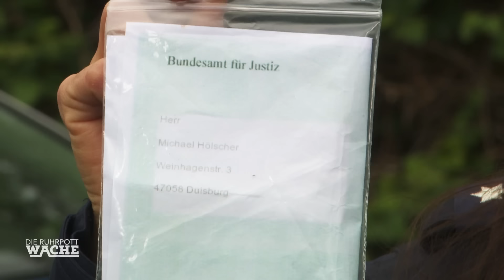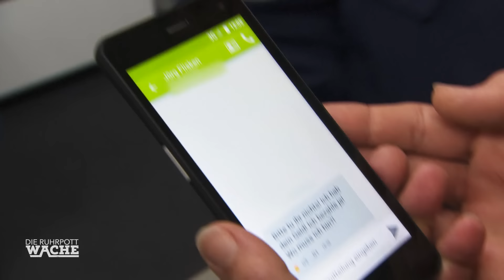Mädchen gefesselt! Ladendetektiv übertreibt seine Rolle! | Die Ruhrpottwache | SAT.1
Marie wird von ihrer Mutter gesucht. In einem Laden stellt die Polizei den Ladendetektiv zur Rede. Wieso hat er Marie im Keller gefesselt und eingesperrt?